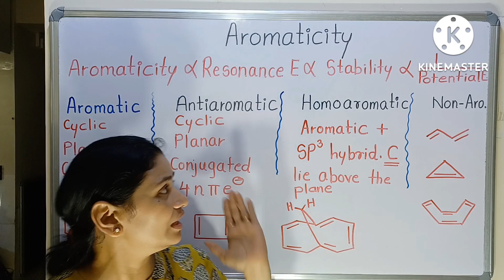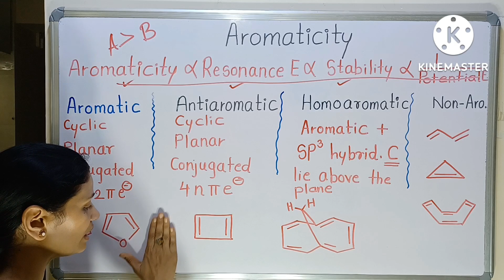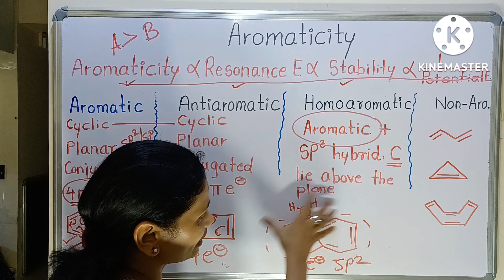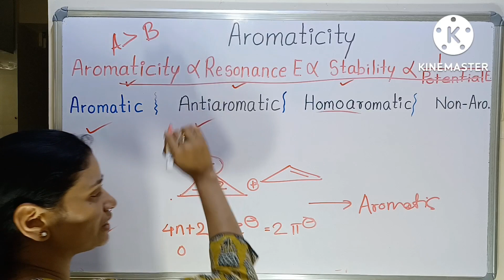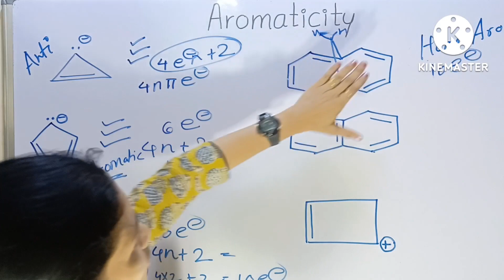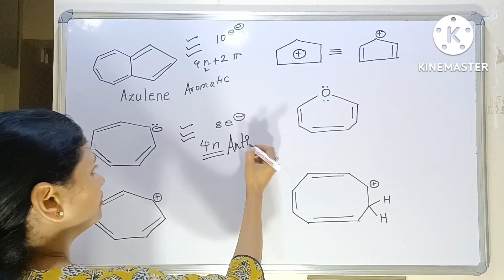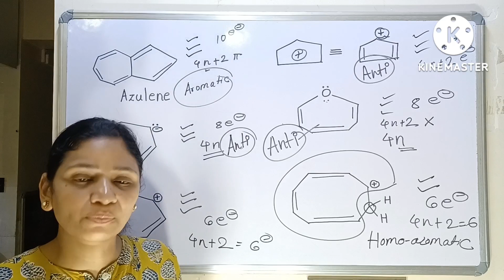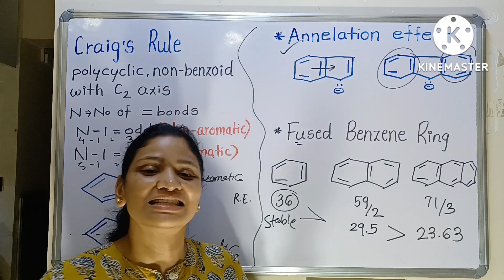Aromaticity#Antiaromaticity#Homoamromatic#Quasiaromatic# Craig's rule#Aromatic compounds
Identify aromatic, non aromatic,anti aromaic, homo aromatic,quasi aromatic compounds with easy trick
Dr. Shubhangi Patil
Assistant Professor
Institute of Science, Mumbai